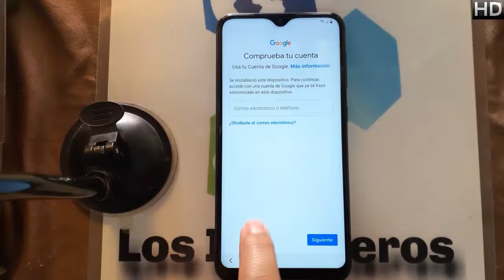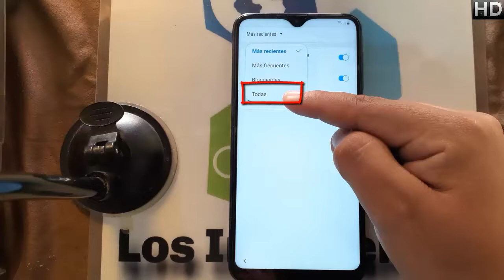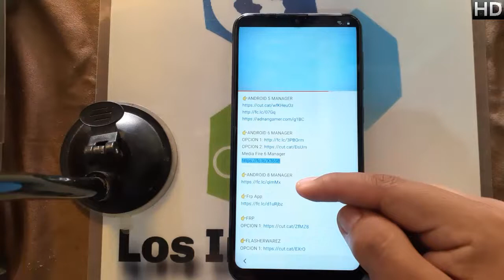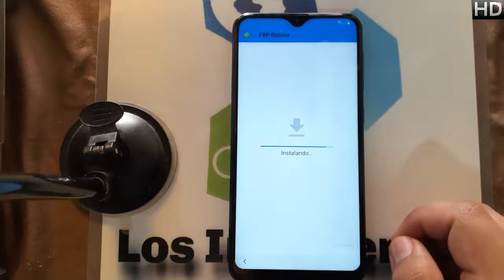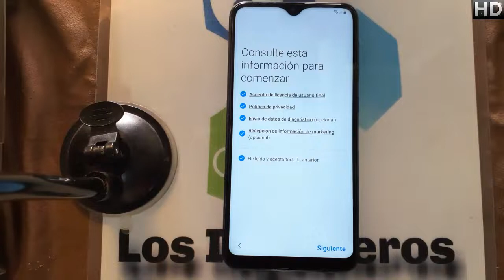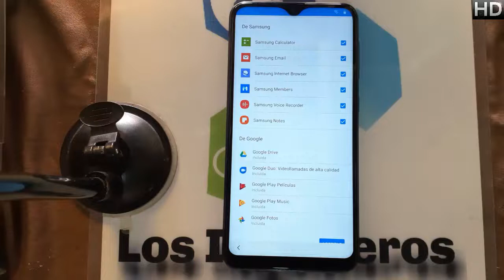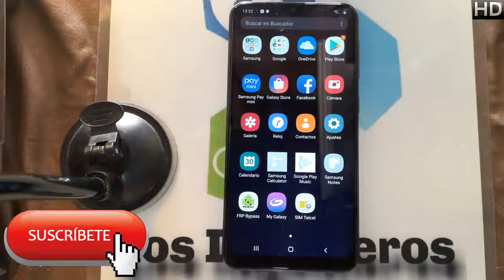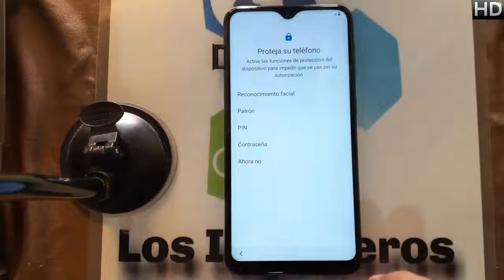Quitar cuenta Google o FRP Samsung A10 #322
📱En esta ocasión es el samsung a10📱
NUEVO MÉTODO

👉Herramientas